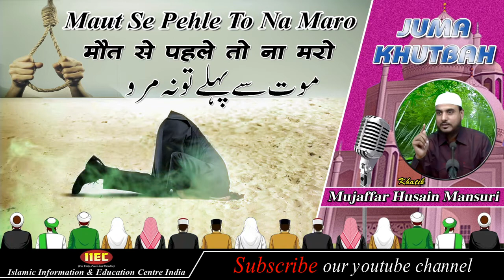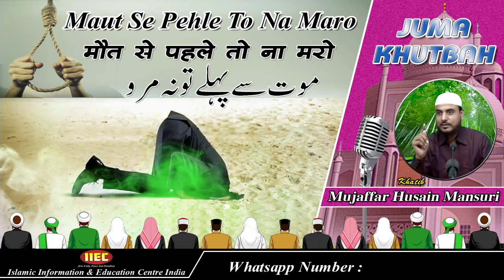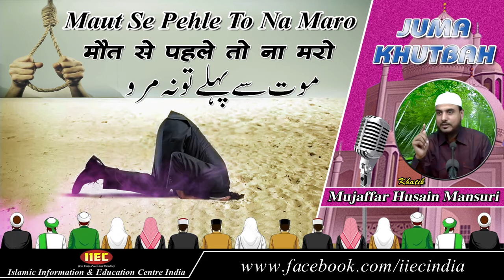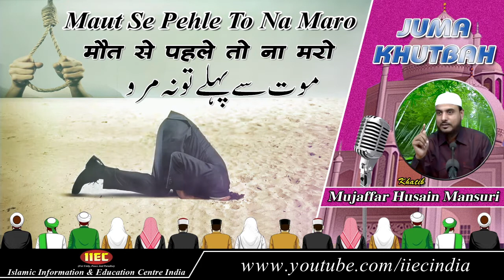Maut Se Pehle To Na Maro {Jumua Khutba} Hindi Urdu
मौत से पहले तो न मारो
موت سے پہلے تو نہ مرو
Speaker : Mujaffar Husain Mansuri
(Founder & President)

WEEKLY LECTURES
REFERENCE BOOKS LIBRARY
LITERATURE DISTRIBUTION
MARRIAGE BUREAU
ISLAMIC BANKING SYTEM
DINI EDUCATION